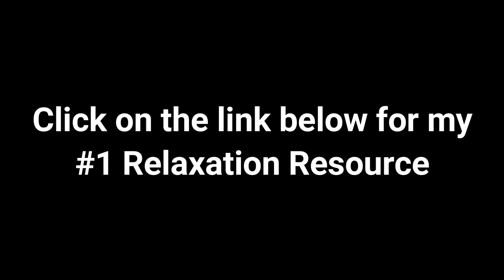Relaxing Sleep Music • Deep Sleeping Music Fall Asleep Meditation Music - 2021 - Part 5